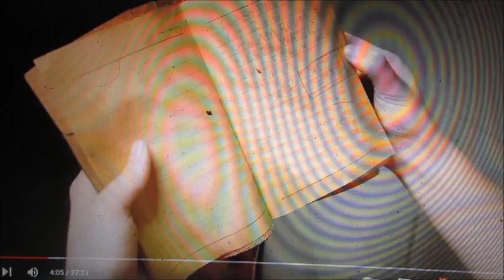The Ohana Knights: Cassandra's Darkageddon: war for corona: age of Darkageddon part 4